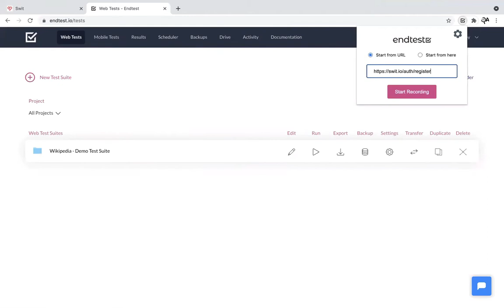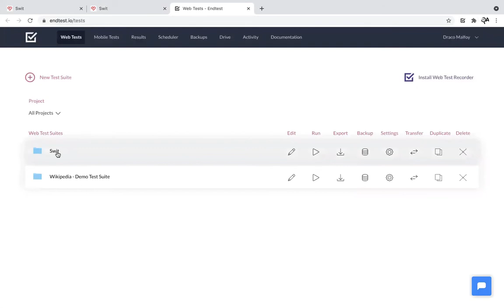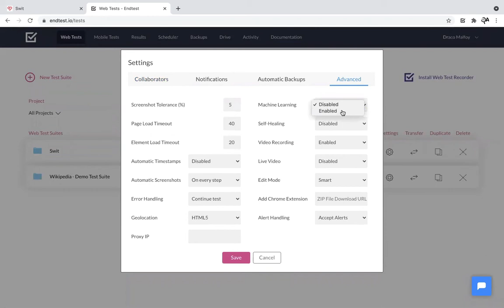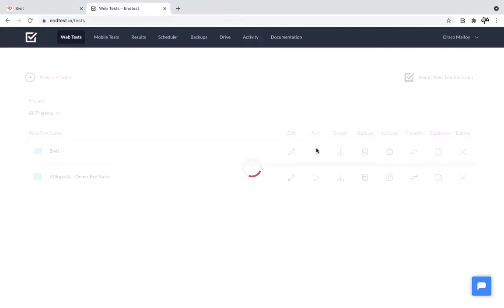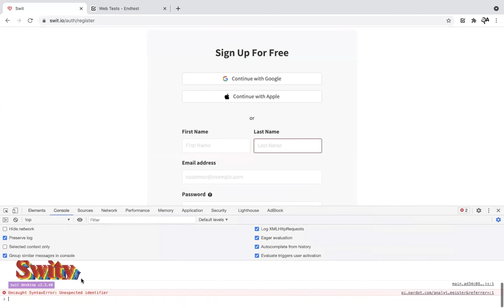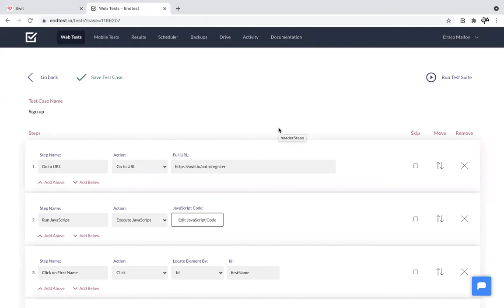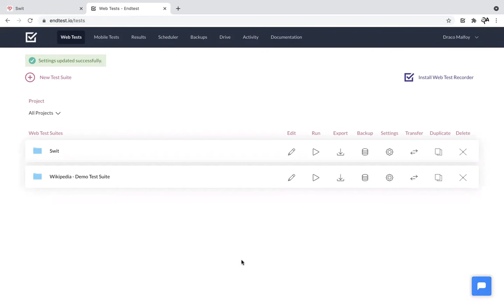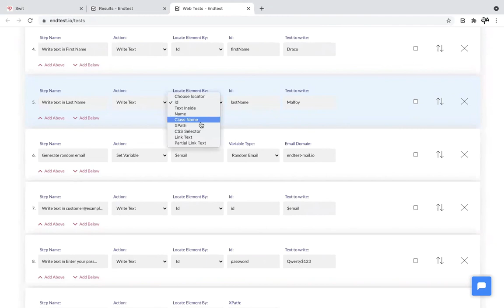Endtest - Self-Healing Tests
This video shows you how the Self-Healing feature works.